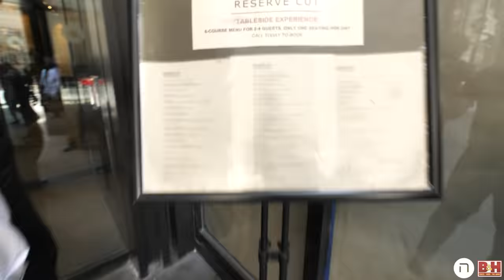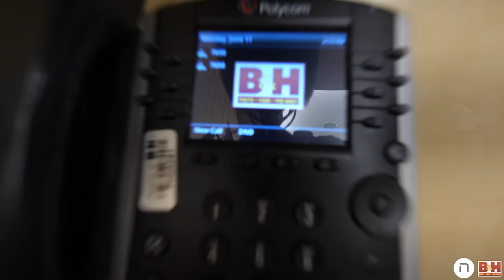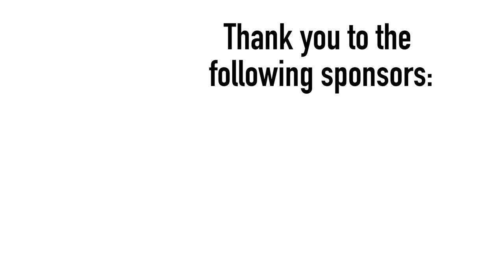A Journey to NYC and Interviewing the World's Top Kosher Chef! #209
Hillel Fuld
2 hrs ·
When I wake up to a two word text from Joseph: “Best one!”, you know this episode is going to kick some serious butt.

And so it did!

This was my journey to NYC and my first day there.

The trip was great thanks to my friends at ElAl. Thanks Shahar, Efrat, and thank you, Chaikel for that seat!

At the lounge in Ben Gurion, met some good friends like Or Offer, Kevin Baxpehler, and Ari Ginsberg who does incredible work. Was seriously awesome to see some of my favorite people in the airport!

And that scotch! So good. So chill in that lounge!

I flew to NY to give a commencement speech at Touro College but had to do a few things first.

Landed, checked into the hotel, then went to lunch at the absolutely incredible Reserve Cut in downtown Manhattan.

I went with the fabulous team at B&H. The lunch was so outrageous, I absolutely had to meet the chef. So I asked them to bring him over and then, spontaneously, decided to take the leap and ask him to get on camera. He obliged. Can you tell how deep my food coma was? Spoiler: Very!

Then some gifts from Zvi Kurlander at B&H!

Then? I crashed!!

Some super cool footage of NYC, the B&H team (Yosef Brown, Zvi, and Naftali Greenfield) the hotel, the restaurant, and just generally, this episode was a different level of editing. Not joking, Joseph majorly upped his game!

Episode 209 for your viewing pleasure, although with the music in this episode, I should say "Your listening pleasure"!

Enjoy. Loved it!!